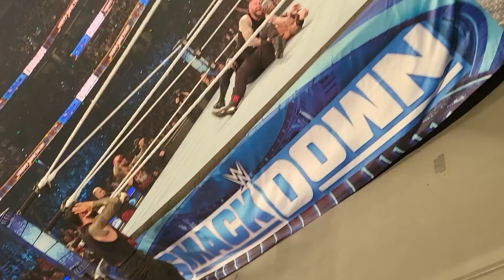John Cena lays on the floor WWE Smackdown 12/30/2022